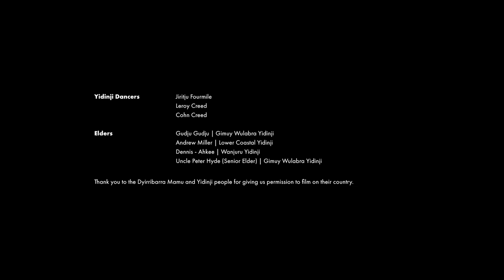Birinyi - Behind The Scenes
“Being there present on the day, with everyone filming, felt like all the stories were coming together, and everything was coming alive” – Ashleigh, chorister.
Join us in conversation with Gudju Gudju, Lyn Williams AM, Lauren Hannay, Luke Byrne, Ewan Cutler and Gondwana Indigenous Choir choristers.
Discover the behind the scenes magic of filming 'Birinyi', on location in Yidinji country (Cairns region).